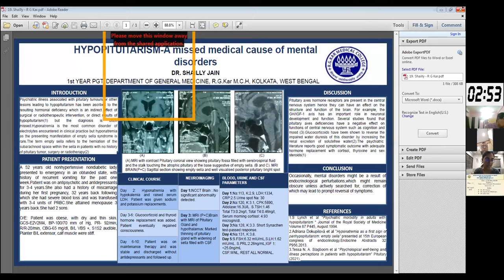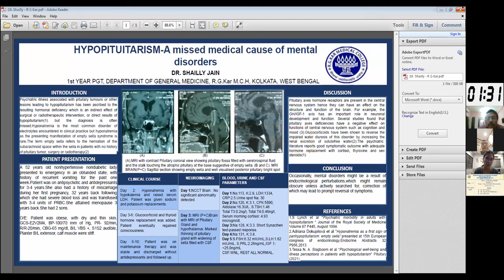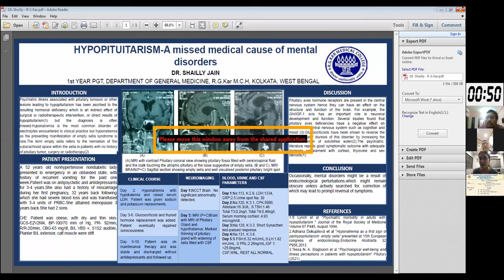Hypopituitarism | A Missed Medical cause of Mental Disorders | Medical Conference | Dr. Shailly Jain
Hypopituitarism is a rare disorder in which your pituitary gland fails to produce one or more hormones, or doesn't produce enough hormones. The pituitary gland is a kidney-bean-sized gland situated at the base of your brain.

Topic: Hypopituitarism - A Missed Medical cause of Mental Disorders
Speaker: Dr. Shailly Jain

Video edited by Qubix:
We will get it done at ease and at a very competitive price.